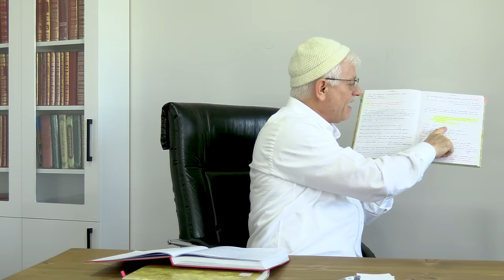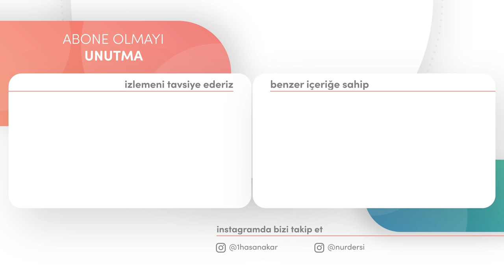SAHTE KARAKTERLERE KARŞI BÖYLE BAK! | Psikoloji - 438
00:00 Giriş
00:36 Ruh ve Bedene Birlikte Bak
02:41 Her Şey Bizdeydi Şartlarla Ortaya Çıkıyor
04:28 Ahlaktır güzel fikrin menşei
17:00 Zayıf Adam Güçlünün Yanında Olur
21:47 Şizofreni
23:00 Kumar çözüm arıyor
23:33 Kanaat Etmemek
24:17 (1-Yalan...) Şizofreniye İten Sebebler
26:09 (2-Kibir...) Şizofreniye İten Sebebler
31:03 (3-Hayalliyun...) Şizofreniye İten Sebebler
43:15 (4-Kendini Tanıyamamak...) Şizofreniye İten Sebebler